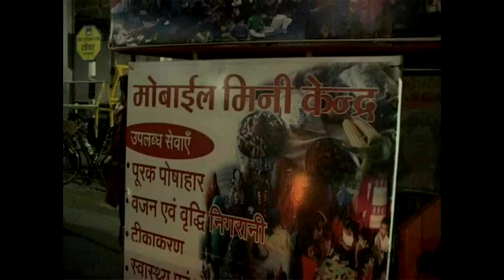Hundreds of pilgrims arrived by bicycle Kumbha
ग्रीन सिंहस्थ-क्लीन सिंहस्थ का संदेष देने इंदौर से सायकल चलाकर  उज्जैन पहुंचे सैकडों श्रद्धालु... देखिए विडियो...